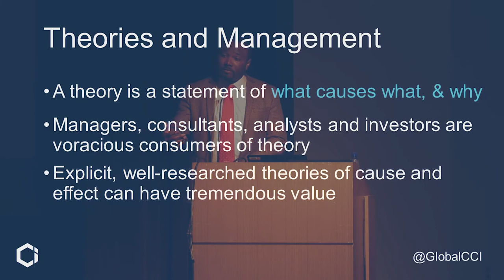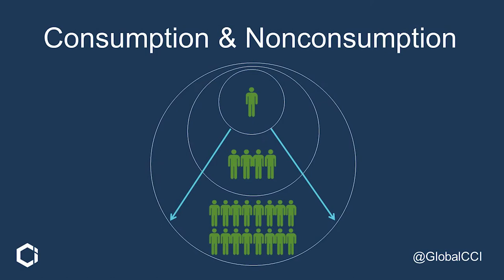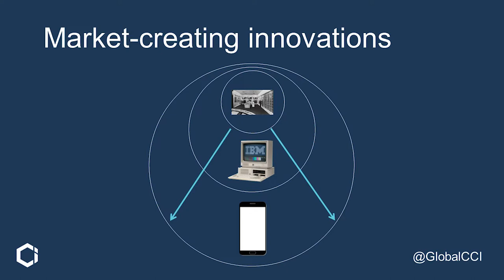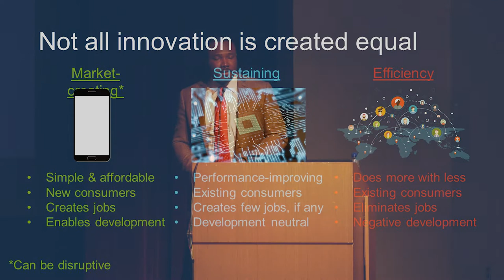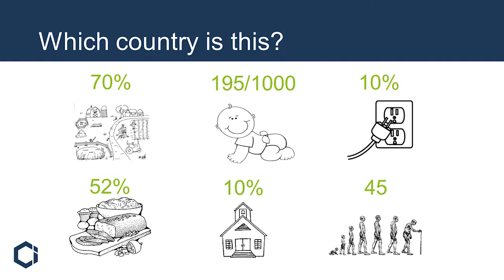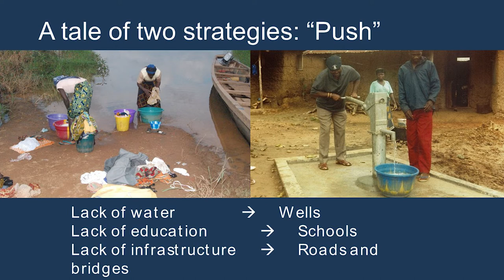BYU–Hawaii: Entrepreneurship Lecture - Efosa Ojomo